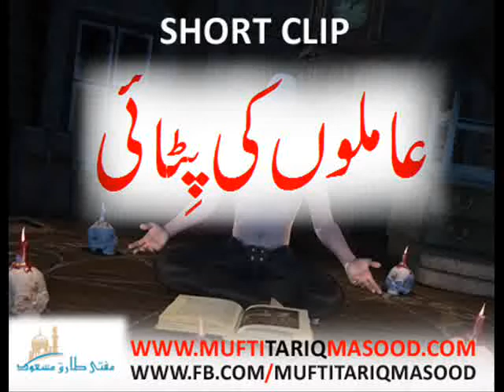Jali peer ki petayi